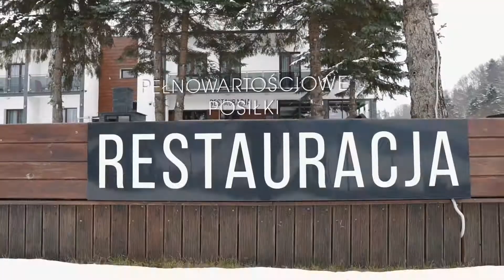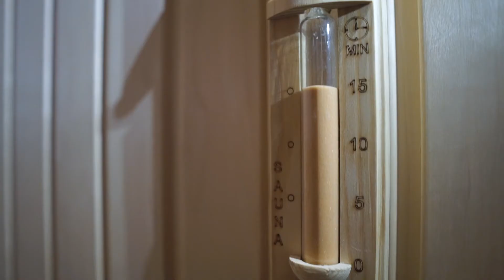Gentleman Boxing - Gródek nad Dunajcem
Klient: Gentleman Boxing